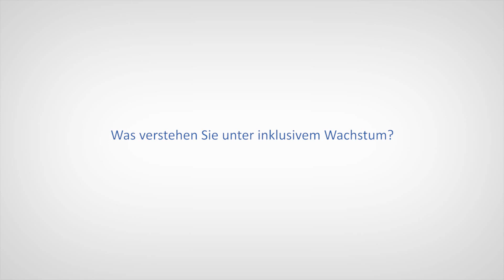Wie zukunftsfähig ist die Soziale Marktwirtschaft? Drei Fragen an Marcel Fratzscher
Was sind die zentralen Herausforderungen für die Soziale Marktwirtschaft? Wie können wir die Soziale Marktwirtschaft zukunftsfähig machen? Was meint inklusives Wachstum? Hier die Antworten von Professor Marcel Fratzscher, Ph.D., Präsident des Deutschen Instituts für Wirtschaftsforschung (DIW) in Berlin.

Das Interview fand in Berlin am Rande einer Podiumsdiskussion der Bertelsmann Stiftung zur Zukunft der Sozialen Marktwirtschaft statt.